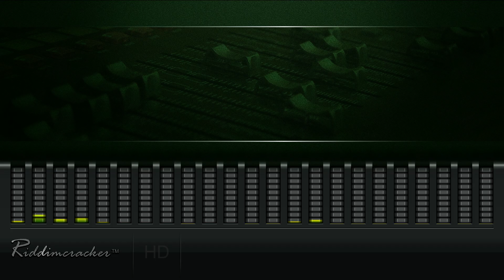Tony Rebel - Good People (Freedom Blues Riddim) [HD]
ARTISTE: TONY REBEL
RIDDIM: Freedom Blues
RELEASED: 1994
LABEL: Penthouse